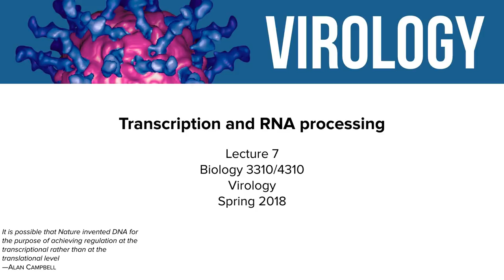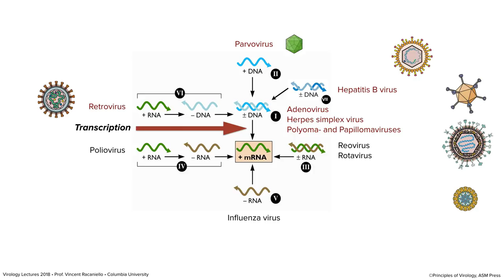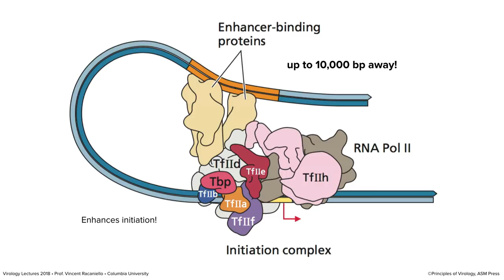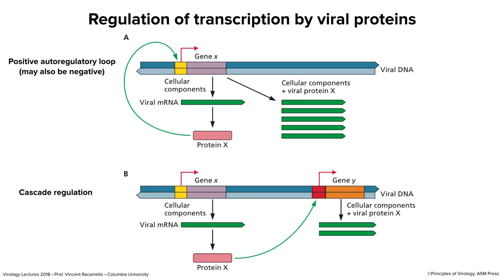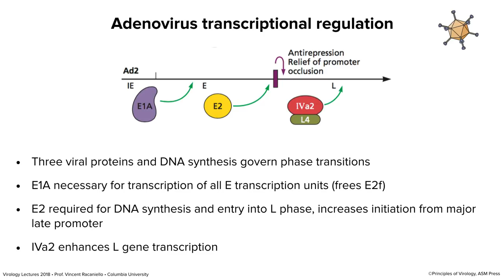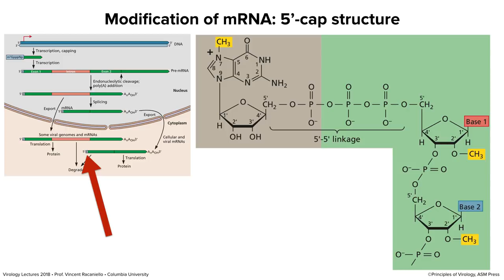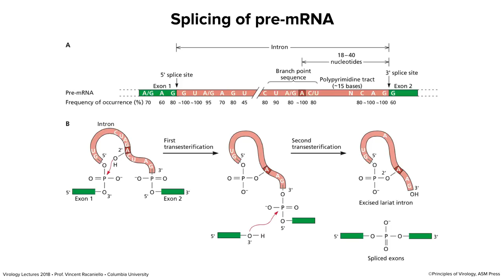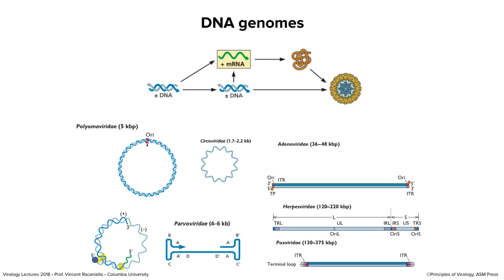Virology Lectures 2018 #7: Transcription and RNA Processing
The first step in cells infected with double-stranded DNA viruses is transcription, the synthesis of mRNAs for translation into protein. Not all DNA viral genomes are ready for transcription and must be made into dsDNA. In this lecture, we discuss DNA dependent RNA polymerase, regulation of the process by viral proteins, positive feedback loops and transcriptional cascades, and RNA processing, the addition of 5'-cap, poly(A) tail, splicing, and RNA export.